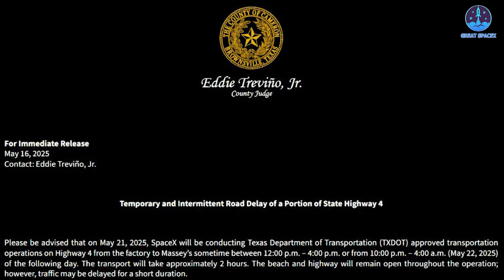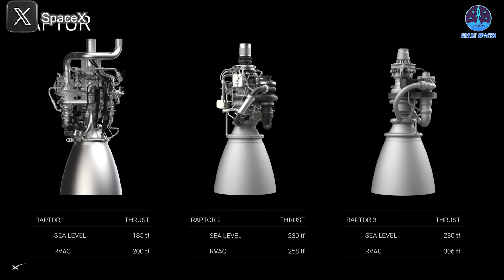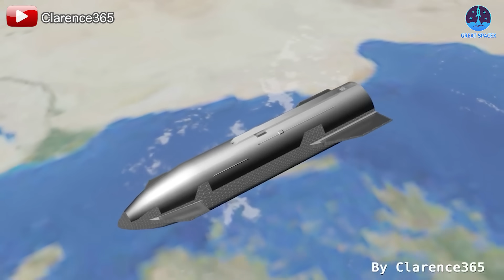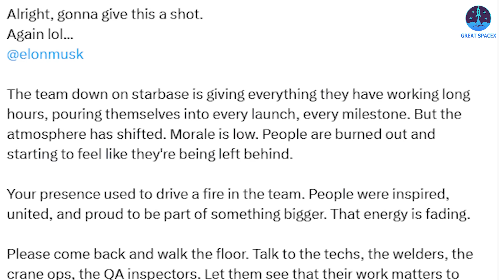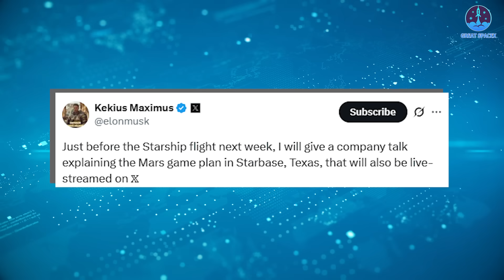Ship 35 Drama Continue! Is the Starship V2 Problem Really Fixed for Flight 9...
00:00: Intro
00:50: Has SpaceX solved previous flights’ and V2 problems?
09:11: Starbase employees’ morale problems
That’s exactly what SpaceX—and the entire aerospace industry—hopes to see with the upcoming Flight 9, a mission that promises to be quite different from the rest.
But to make that happen, all systems, especially Starship S35, must be fully prepared. The challenges that have emerged since the shift to Version 2 need to be resolved.
On top of that, the SpaceX team’s morale is also in focus, as many look to Elon Musk for leadership and direction.
So, how will SpaceX overcome these hurdles on the path to Flight 9?
Let’s dive into it on today’s episode of Great SpaceX.
We are still counting down the days to Flight 9. Unfortunately, the launch date continues to slip further toward the end of the month.
This delay is largely due to the extensive and time-consuming preparations required for the Starship hardware. Recently, Booster 14 (B14), despite already being stationed on the launch pad, had to return to the Production Site for further inspection. While the specific issue with B14 hasn’t been confirmed, it’s likely related to its engines, grid fins, or the hot-staging ring. However, this setback is not expected to take long to resolve. Moreover, since B14 is planned to perform a splashdown in the ocean rather than a complex landing attempt, its condition is drawing less attention than previous boosters.
In contrast, Ship 35 (S35) is now the center of focus. Following two recent mission failures, all eyes are on S35 to restore confidence in the Starship program. Beyond that, its mission will be significantly more complex. S35 will not only need to avoid the problems faced by Ships 28 and 30, but it must also reattempt in-space engine re-light, perform a payload deployment task, and safely re-enter Earth’s atmosphere using upgraded flaps and a refined heat shield system.